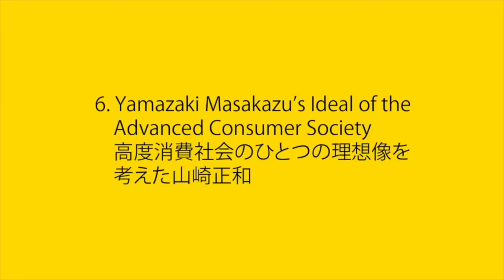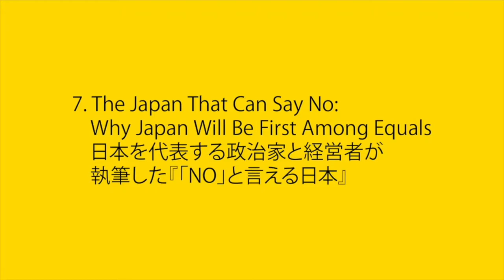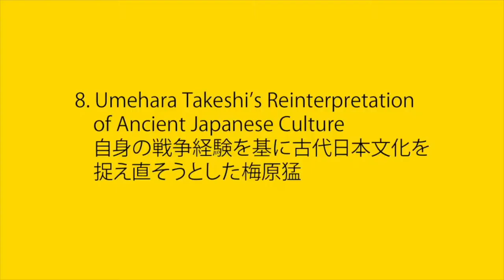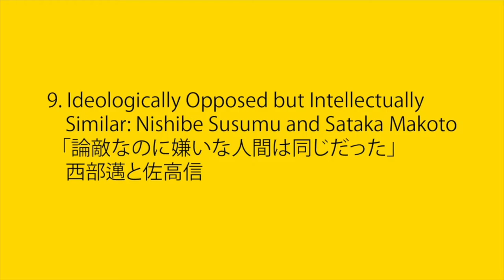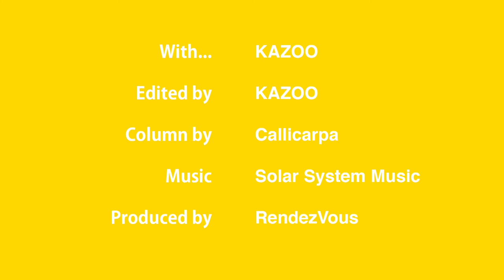Liberal and Conservative Intellectual Giants of Post-War Japan (Pt 2)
In this video, KAZOO reads the English text of BOOKS & MAGAZINES #012:
Liberal and Conservative Intellectual Giants of Post-War Japan (Part Two)
 － Famous Books on Japan to Read Before You’re 30 (5)
 – Yamazaki Masakazu/Ishihara Shintaro/Morida Akio/Umehara Takeshi/Nishibe Susumu/Sataka Makoto